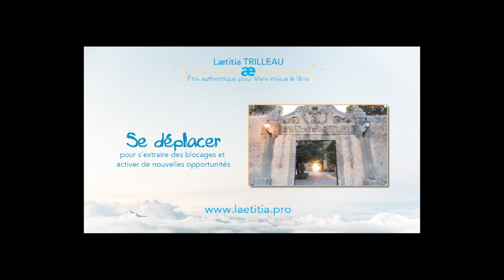Se déplacer pour s'extraire des blocages et activer de nouvelles opportunités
Lorsque les choses ne sont pas bonnes, lorsque tu ne te sens pas bien, lorsque tu expérimentes un blocages, déplace-toi !